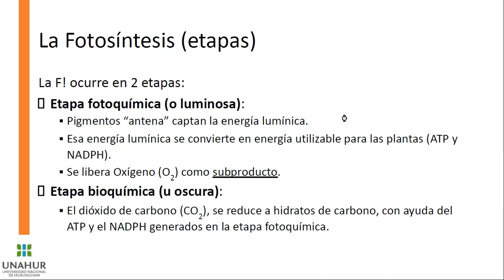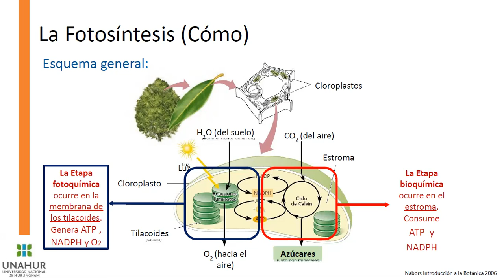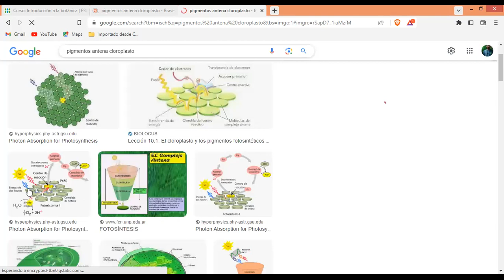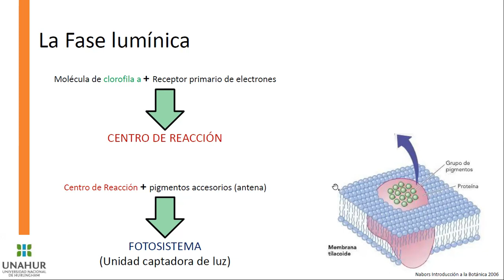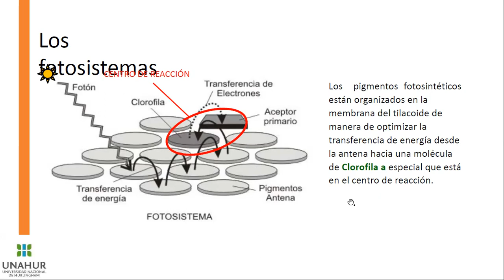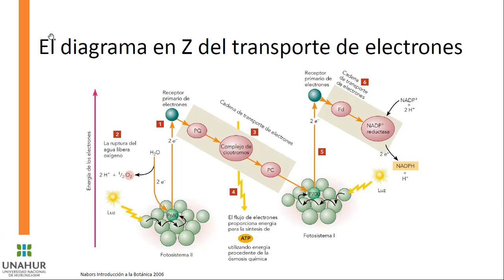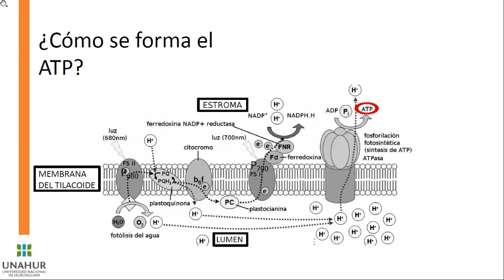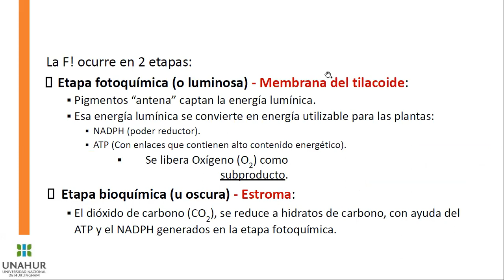Clase 10 (Parte 2)